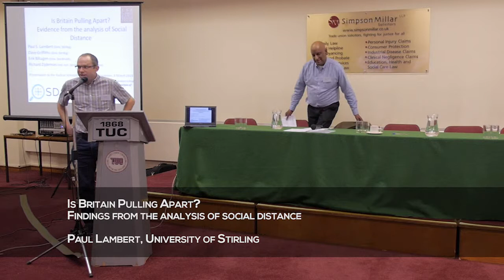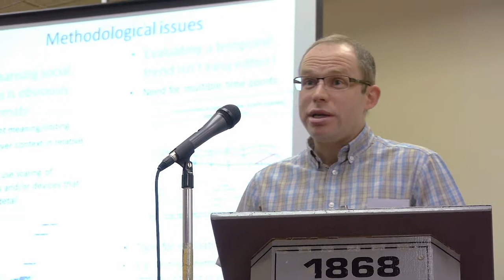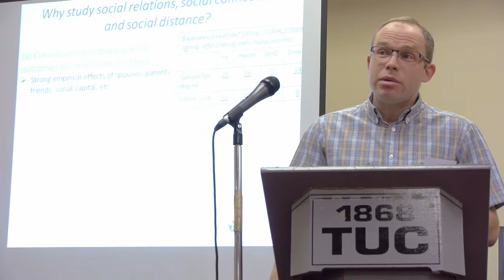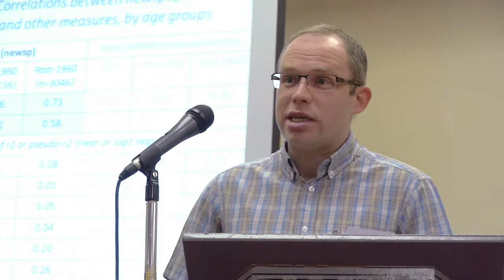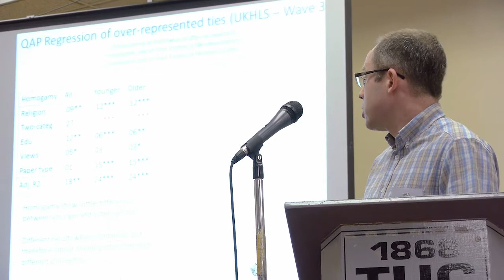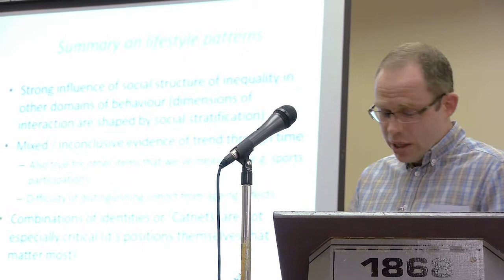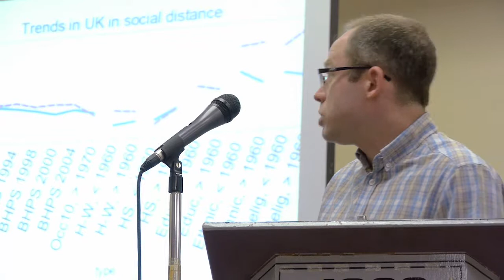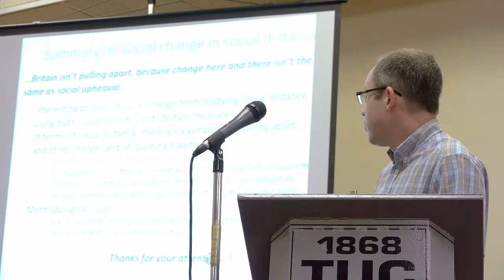01Lambert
Is Britain Pulling Apart? Findings from the analysis of social distance

Paul Lambert, University of Stirling